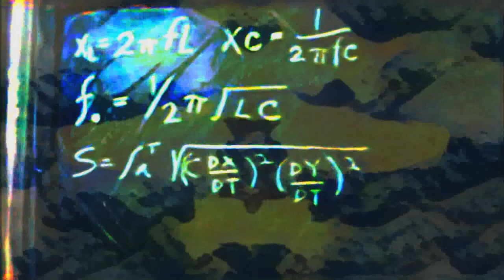Ivy Sojourner for Orchestra